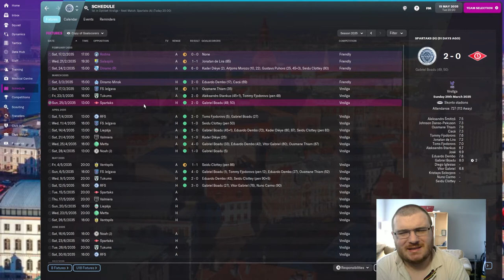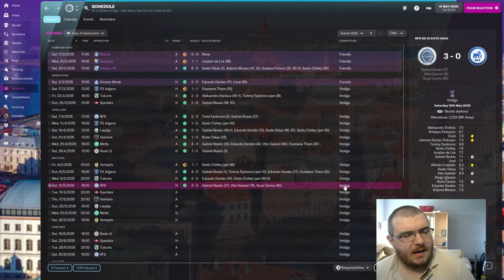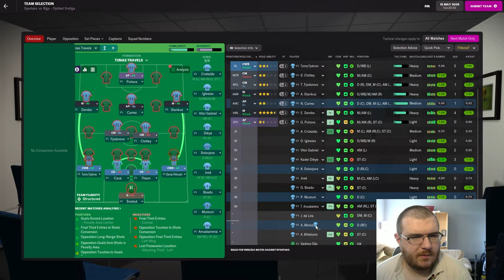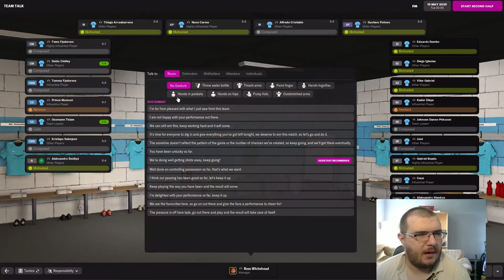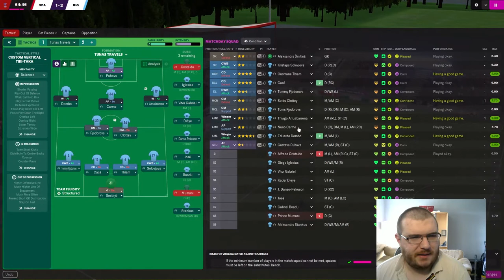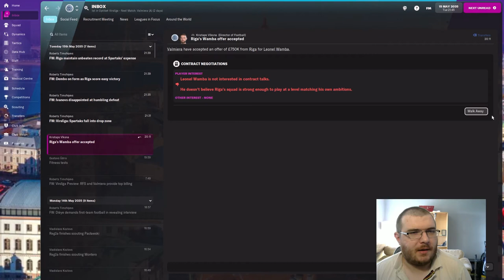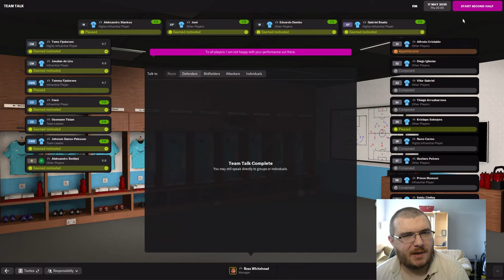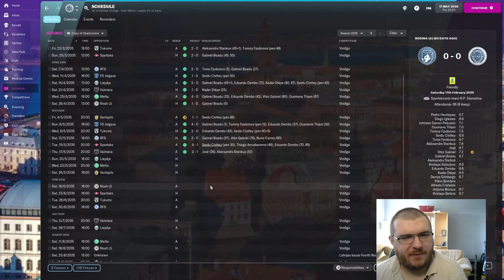Club 10 Episode 5 l Running Away With It l Football Manager 2022 l Ep 72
The aim of this series is to win the top league and cup in all the base 52 nations along with the 5 continental cups avaliable, the club world cup and all the international competitions giving a total of 120 trophies.

Rules of this series include:

● If a team offers more money it must be considered as if it was a real job.
● Resigning is not allowed, you may only leave for a new club or being sacked.
● No knowledge of real players, any signings much come from your scouts or backroom staff. This means no searching for players.
● Start unemployed, Sunday league rep and no badges.

Countries completed:
Malaysia
Singapore
Hong Kong
Indonesia
Northern Ireland
India